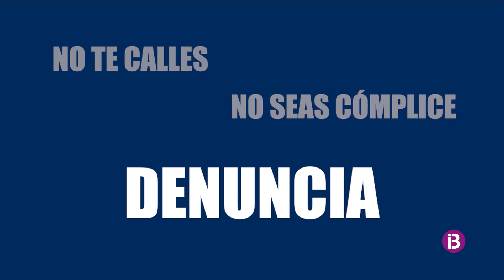La Policia Nacional intensifica la lluita contra l'assetjament escolar